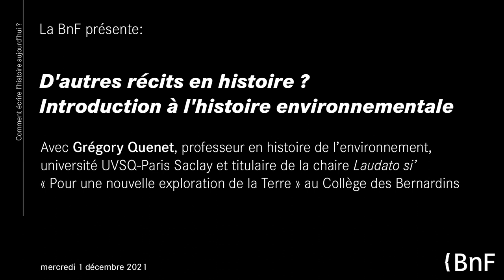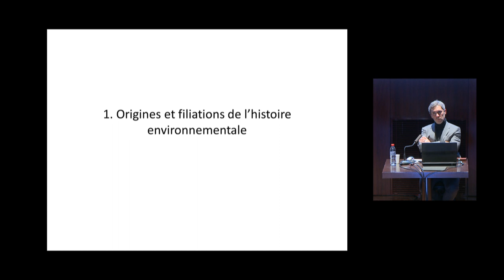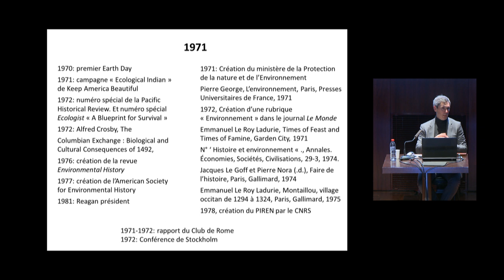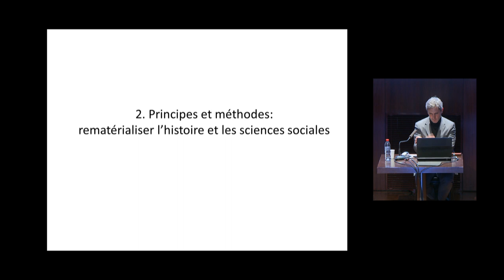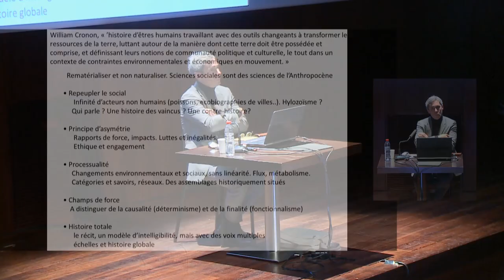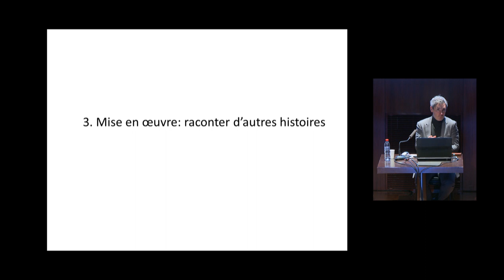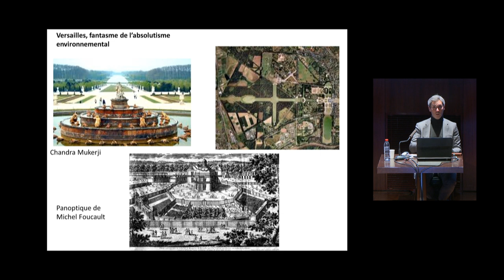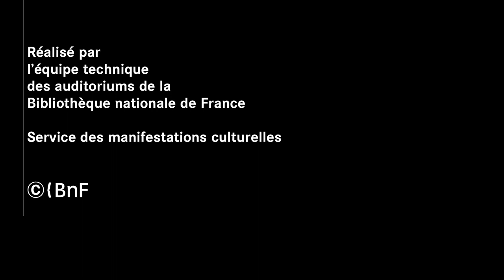D'autres récits en histoire ? Introduction à l'histoire environnementale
L’histoire environnementale reste encore mal connue en France, et quasiment absente des synthèses historiques et des bilans historiographiques, alors que ce champ s’est développé aux États-Unis dès le début des années 1970, avant d’essaimer dans le monde entier. Pour des raisons qui tiennent à la fois à l’histoire des disciplines et au cadrage politique des questions écologiques, cette approche est apparue tardivement en France. C’est aujourd’hui un domaine très actif, pratiqué par de plus en plus de jeunes chercheurs. Le décalage français sur le sujet est en réalité une chance, car il permet de conjuguer l’extraordinaire foisonnement des études empiriques à l’histoire des sciences sociales, avec un ancrage méthodologique et réflexif, ce qui fait défaut à l’histoire environnementale anglo-saxonne.

Plutôt que de constituer une nouvelle sectorisation du travail historique, celle d’une question écologique coupée des grands enjeux sociaux et culturels, n’est-il pas plus pertinent de refonder la manière d’écrire l’histoire, et même de remettre en cause la séparation entre les sciences de la nature et les sciences de la culture ? Repeupler l’histoire d’une multitude d’êtres vivants et abiotiques en prenant en compte leurs dynamiques et leur capacité d’action, c’est poursuivre la quête incessante pour raconter de meilleures histoires, plus complexes et plus justes. Mais il ne suffit pas de décréter que l’écologie est partout, encore faut-il le démontrer de manière rigoureuse et nuancée en partant toujours des sources et des archives, en articulant les échelles de temps et d’espace à partir de cas situés et contextualisés. Cette conférence présentera les différentes modalités et potentialités de ce travail d’interprétation renouvelé.

Par Grégory Quenet, professeur en histoire de l’environnement, université UVSQ-Paris Saclay et titulaire de la chaire Laudato si’ « Pour une nouvelle exploration de la Terre » au Collège des Bernardins.

En savoir plus sur le cycle Comment écrire l'histoire aujourd'hui ?